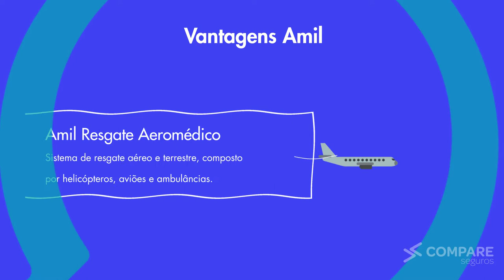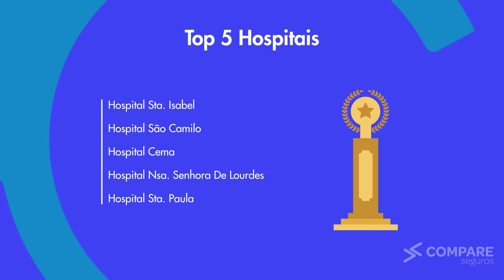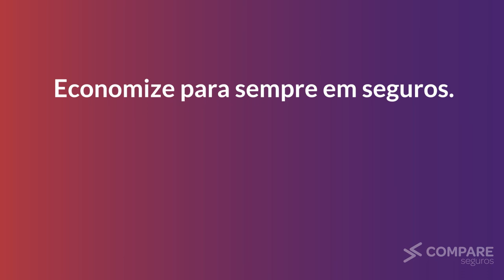Conheça o plano Amil 400 saúde